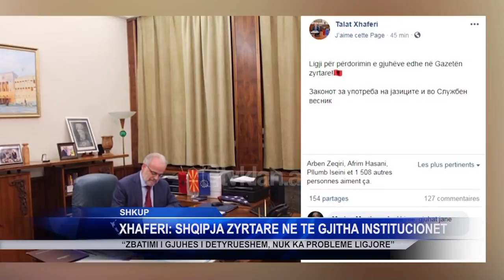Xhaferi: Shqipja, zyrtare ne te gjitha institucionet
Një ditë pasi regjistroi në fletoren zyrtare ligjin për Gjuhën shqipe, kryeparlamentari i Maqedonisë, Talat Xhaferi konfirmon se institucionet janë të detyruara të respektojnë dygjuhësinë e Maqedonisë së Veriut.

Në një intervistë për Klan Maqedoninë, Xhaferi thotë së ligji për shqipen hyn në fuqi menjëherë.

“Ligji për përdorim të gjuhëve nga dita e shpalljes në gazetën zyrtare hyn në fuqi me të gjitha aspektet që përcakton. Të gjitha institucionet kanë obligimet përkatëse që burojnë nga zbatimi i këtij ligji. Përdorimi zyrtar është në të gjithë institucionet, përfshi parlamentin në të shkruar dhe të folur dhe njëjtë në të gjitha institucionet qendrore edhe në qeveri, duhet të parashtrohen normat.”

Kryeparlamentari Xhaferi mohoi që ligji të sjellë probleme ligjore pas refuzimit të dekretimit nga presidenti Gjorge Ivanov, duke thënë se është brenda kompetencave të parlamentit.

Klan Macedonia